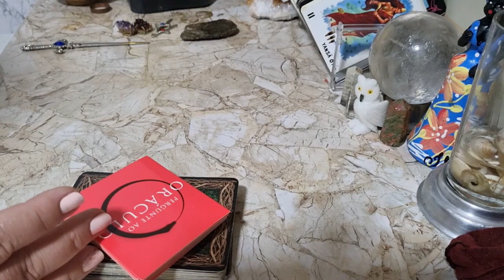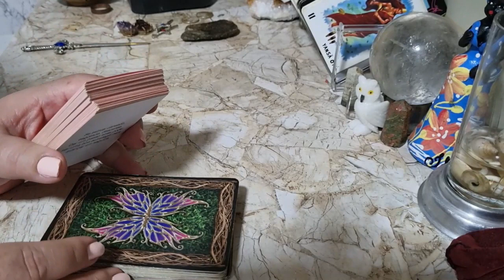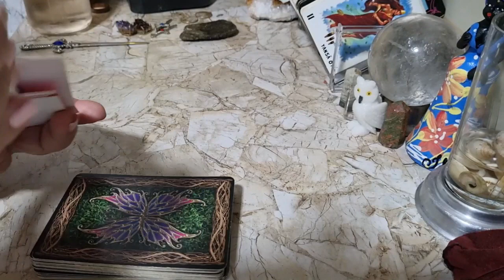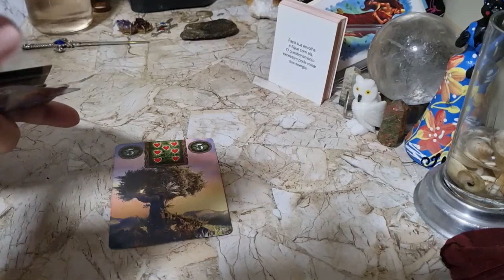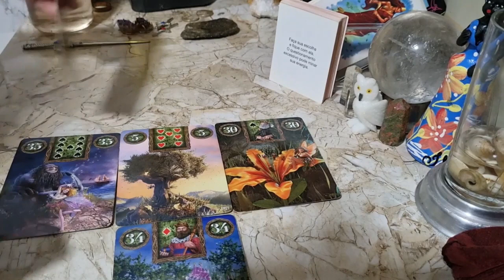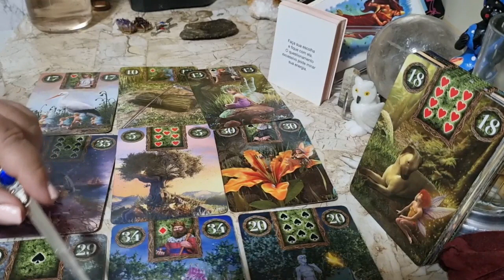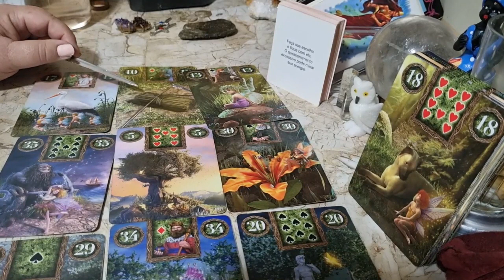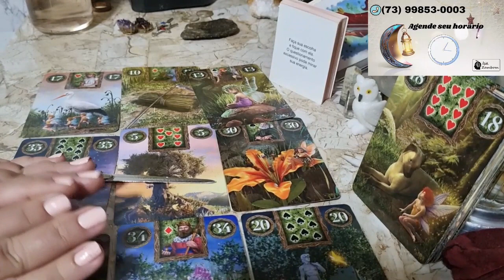LEÃO - ENCONTRO DE ALMAS - muita abundância financeira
@Cigana Isolde - Isa Zambom - Terapias Holísticas
Facebook.: Isolda Dimitri
Instagram.: @ciganaisolde